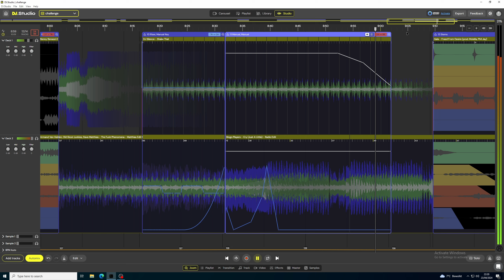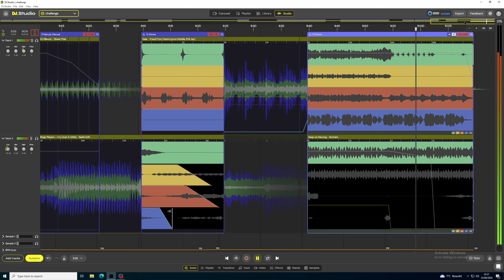DJ Studio Mix Challenge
Create a 10 minute mini-mix with DJ.Studio featuring  the track KOCHAM - Keep On Dancing.